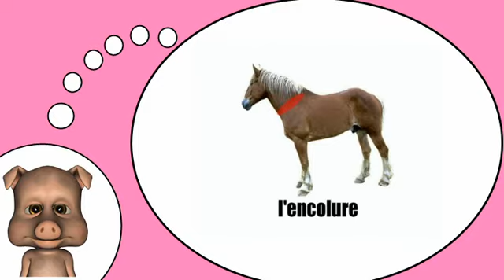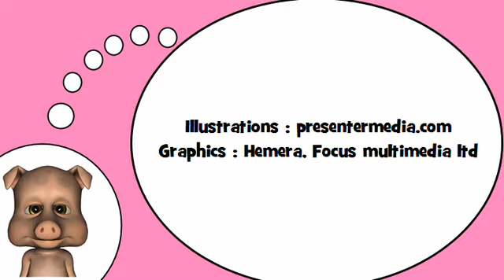我爱法国 = 马＃ 1